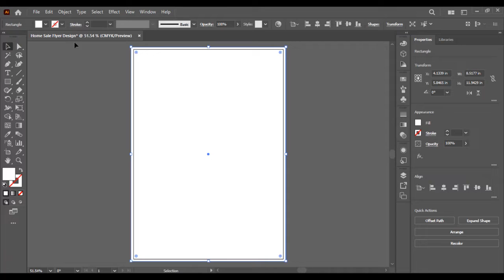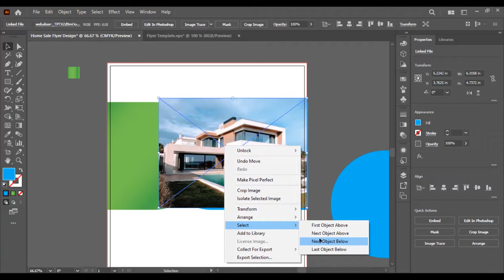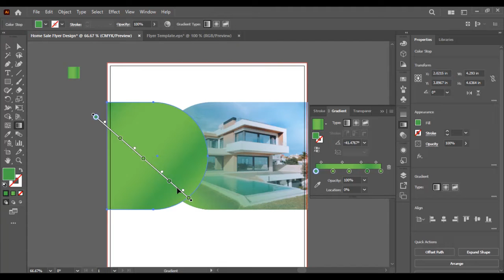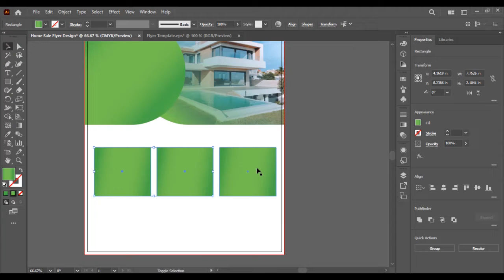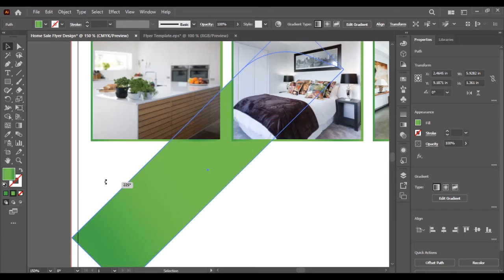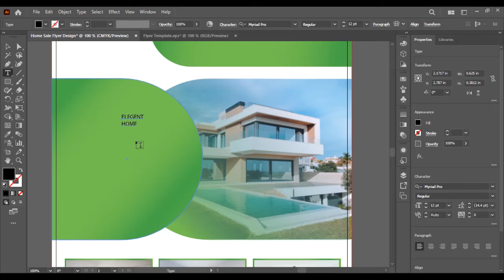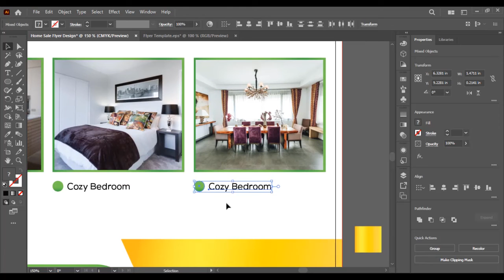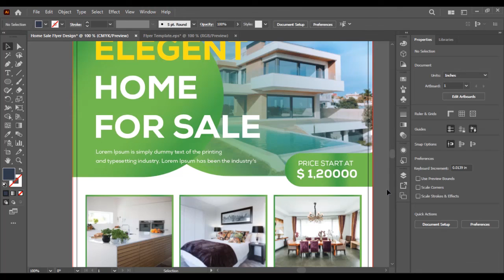Elegant Real Estate Flyer Template - Adobe Illustrator Tutorial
Hello guys!
Do you want to create an amazing flyer design that instantly grab the attention of your targeted customers?
In this video tutorial you will learn to design a professional flyer using Adobe Illustrator. When it comes to real estate, you can either promote your best offers or promote your business catching the attention of the audience.

This real estate flyer design helps your business to get the word out about a property for sale or rent.

Improve your design skills and create stunning flyer designs easily using GraphicsFamily website. Make more money with your graphic design projects and start to attract more and more clients.
Good luck with sales and happy customers! Are you ready to start?
Let's get started... and until next time, Be creative!